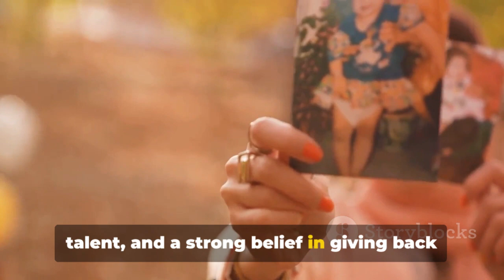Top 10 Facts about Nadine Nassib Njeim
Step into the world of Lebanese cinema as we uncover the top 10 fascinating facts about the talented actress, Nadine Nassib Njeim! From her incredible acting skills to her inspiring journey, this video dives deep into what makes her a true star. Don't miss out on this exclusive look into the life and career of Nadine Nassib Njeim.

OUTLINE:

00:00:00 The Genesis of a Star
00:00:29 Stepping into the Limelight
00:00:59 The Queen of Arab Drama
00:01:29 Personal Life and Achievements
00:01:58 The Legacy of Nadine Nassib Njeim